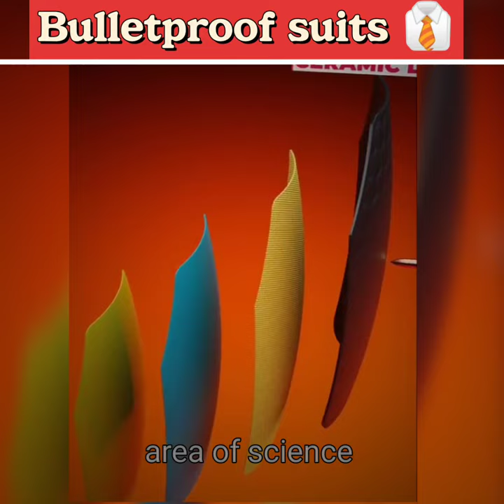John wick bulletproof suits real#facts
are bulletproof suits exist?

Are bulletproof suits real
body armor ban
Johnathan